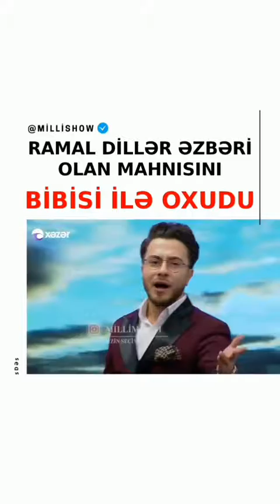Heyat gozel sevenlerin gozlerinde